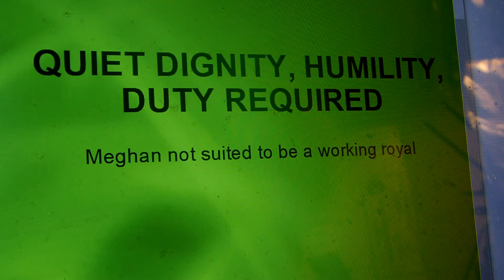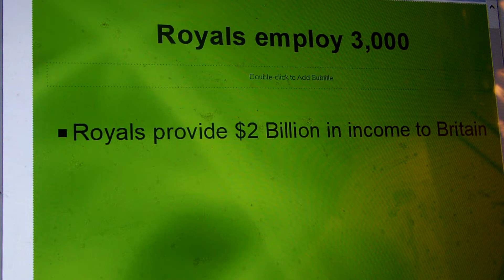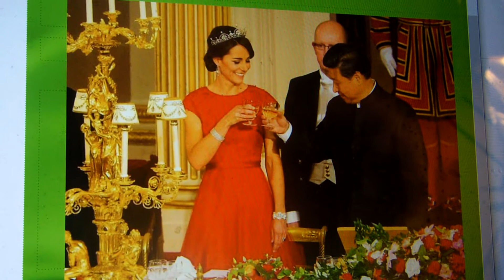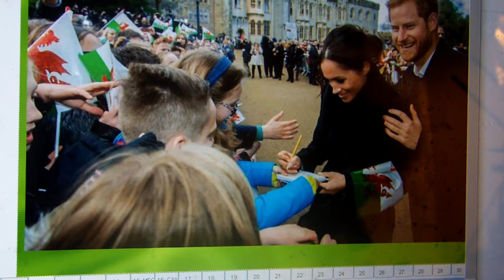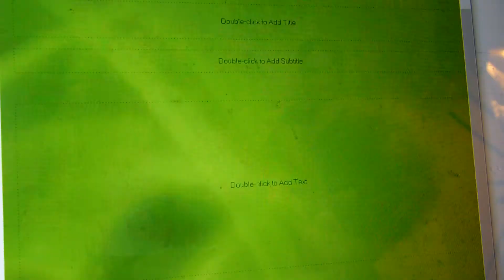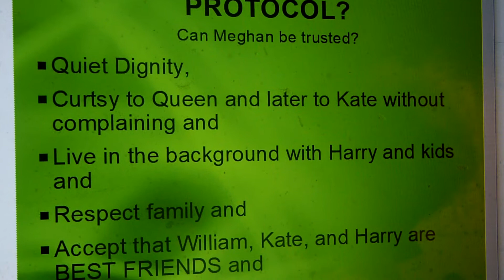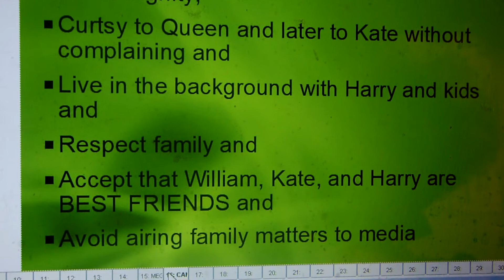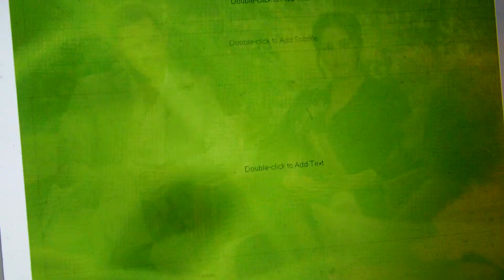Meghan Faces Quiet Dignity, Trust, Respect, Loyalty Issues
Meghan and Harry face conflicts with Royal duty, best friends William and Kate, Loyalty to Queen and King, mental health, security